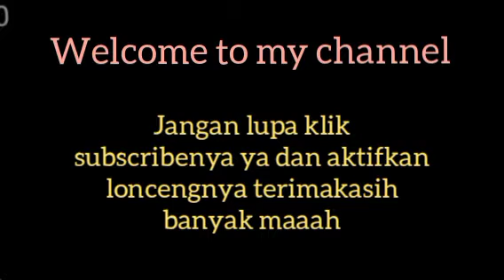nada dering lucu mis